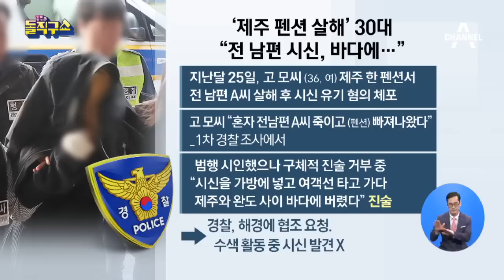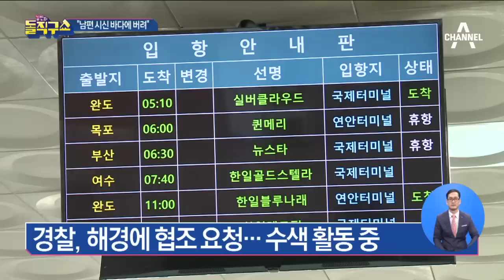드디어 입 연 아내 “남편 시신 바다에” | 김진의 돌직구쇼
동아 전남편 살해 30대 여성 "시신 바다에 버렸다"
경찰 "범행 후 종량제 봉투와 여행용 가방 구입"
전 남편, 아들 보기 위해 면접교섭권 소송 진행

〈평일〉
08시 00분 라디오쇼 정치시그널 (유튜브 라이브)
08시 50분 김진의 돌직구 쇼
10시 20분 김진의 더라방 (유튜브 라이브)
12시 00분 뉴스A 라이브
15시 50분 강력한 4팀
17시 20분 뉴스TOP10
19시 00분 뉴스A

〈주말〉
12시 00분 토요랭킹쇼·뉴스A 라이브
17시 40분 뉴스TOP10
19시 00분 뉴스A